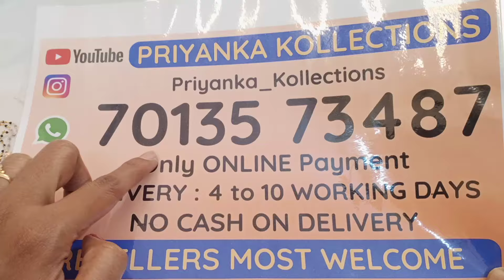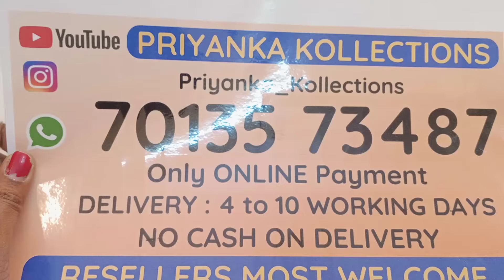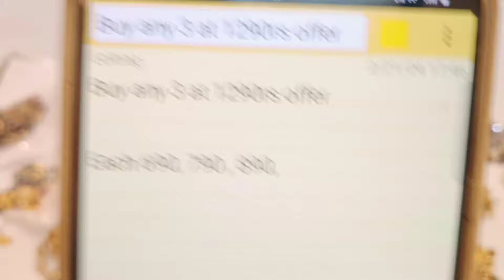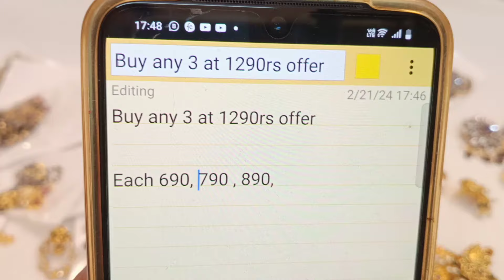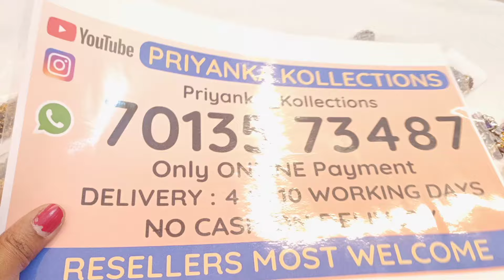Offers offers on earrings studs collection | Victorian pendant collection | black beads designs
Shop our exclusive collection of earrings studs, Victorian pendants, and stunning black beads designs. Get amazing offers on these must-have jewelry pieces and elevate your style game! Limited time only, don't miss out.

2.please check or ask for the  availability
3.No Negotiations ,Prices are  fixed
4.dispatch will be in one or 2 days
5.After dispatch we will send the tracking number
6.you will receive in product 5 to 7 working days

(Ignore Tags)

1 gram gold|
1 gram gold price|
1 gram gold rate today|
price of 1 gram gold|
1 gram gold rate in india today|
1 gram gold price today|
1 gram gold jewelry|
1 gram gold today price|
1 gram gold cost|
1 gram gold jewellery tanishq|
1 gram gold earrings|
price for 1 gm gold|
1 gram gold mangalsutra|
1 gram gold jewellery online shopping cash on delivery|
1 gram gold chain|
1 gram gold ring price for girl|
1 gram gold coin price|
1 gram gold necklace|
1 gram gold bangles|
1 gram gold jewellery online|
1 gram gold maang tikka price|
1 gram gold coins|
1 gram gold jewellery wholesale|
price of 1 gram gold coin|
1 gram gold earrings designs with price|
1 gram gold temple jewellery online shopping|
1 gram gold necklace designs with price|
1 gram gold mangalsutra tanishq|
1 gram gold long mangalsutra designs with price|
1 gram gold mangalsutra in png with price|